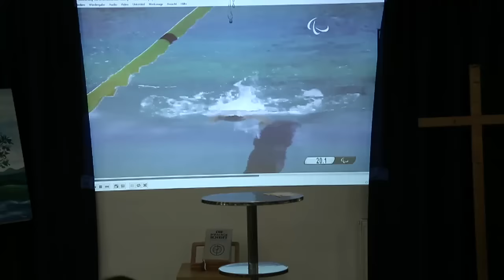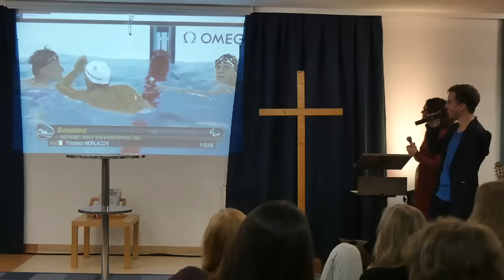Andreas Onea Live